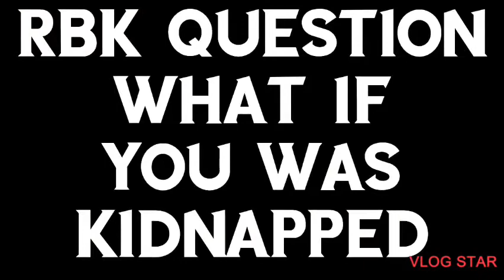RBk movie:Mario kidnap ninja bowser Jr